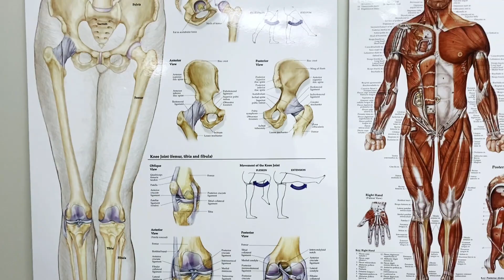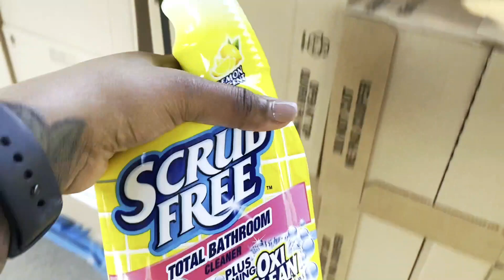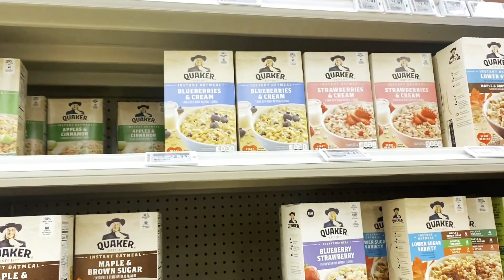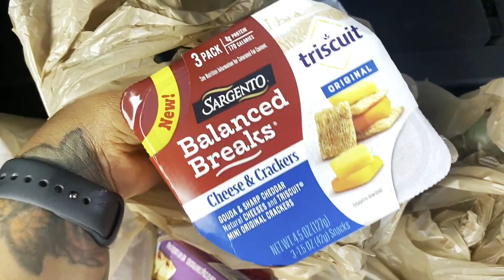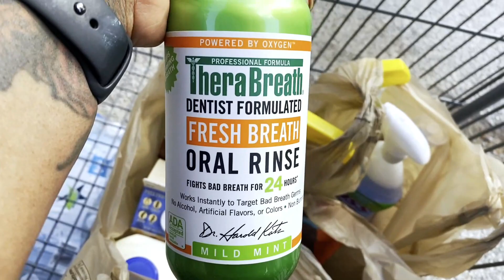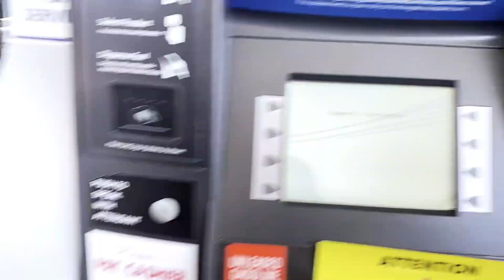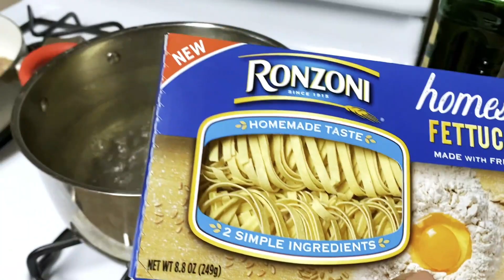A Week In My Life: Mothers Day & Overcoming Personal Downfalls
This vlog began on mothers day. I want to extend love to all the parents near and far. We are pretty low key enjoyed celebrating together. I also touch on a few hardships that I have personally overcome that I didn't realize until presented with them. Every now and then I am presented with the same struggle. Every other time I've been presented with it I failed miserably. I allowed it to truly effect my mood and hinder my growth. This time I realized how much I have grown and it did not bother me at all. It takes a lot of work to become the person you are meant to be. You have to fight for happiness and I share my journey so that you can know that you aren't alone.

Thank you for checking in to the channel. I would love for you to be a part of my internet community. Please share this with your community and join the community here.

Check out my etsy: A place where self love and self care are promoted through journaling, books and oils.

Guided Journal to Self Discovery. Creating the life you desire through self awareness

Excited to share this item from my etsy shop: Scalp Healing Oil | Eliminates flakes after 1 use